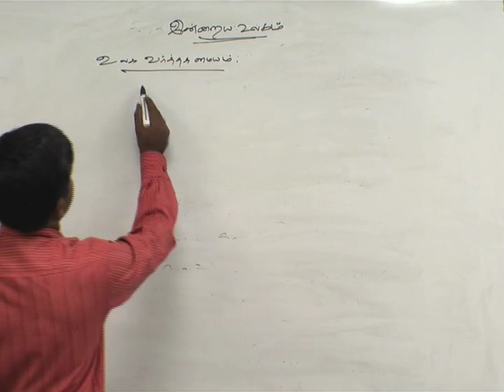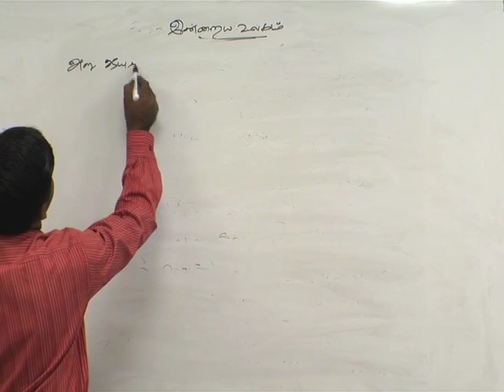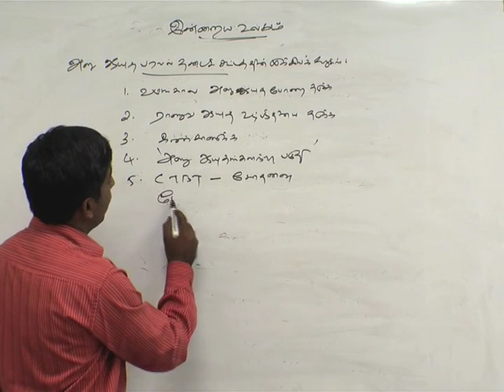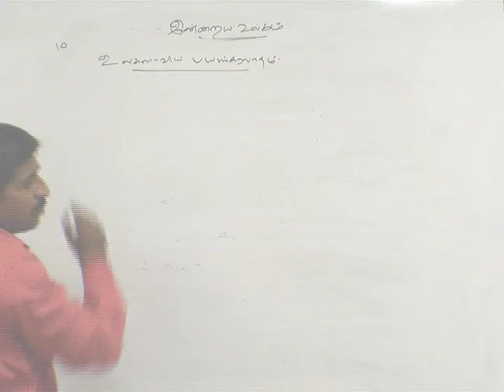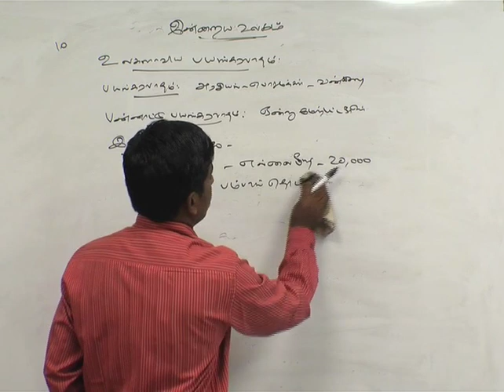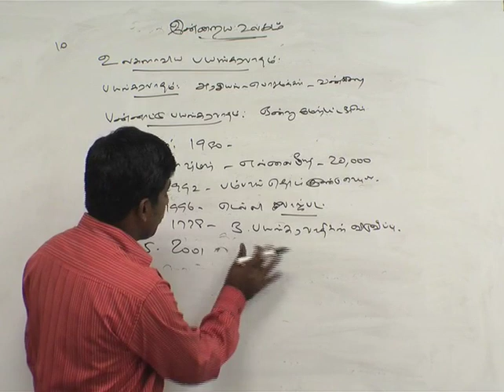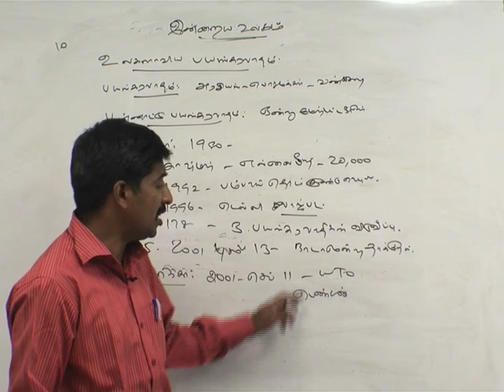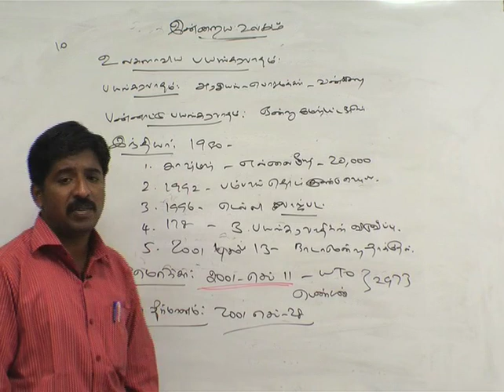+2 History China and Japan are the Growth of Asian Countries Part 3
TAMILNADU SCHOOL BOOK LEARN IN TAMIL